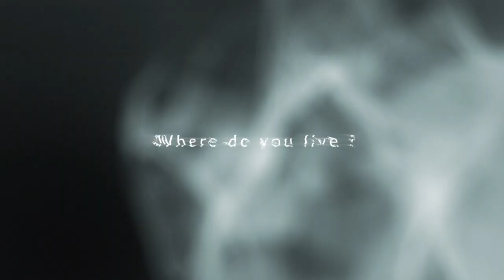Unboxing & Podziękowania dla Janusza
Dołącz do grupy Facebook - CRAZY POLISH MAN

UDOSTĘPNIAJ!